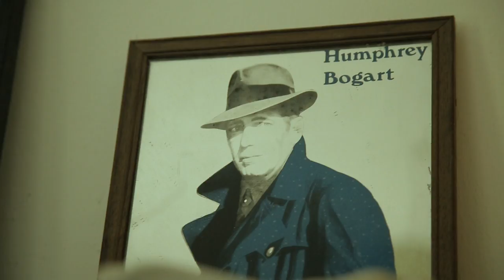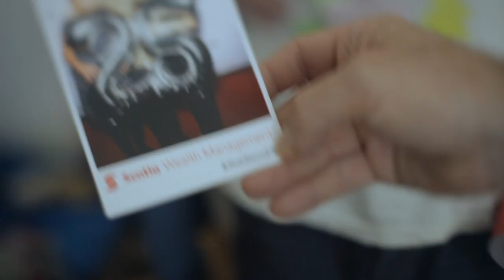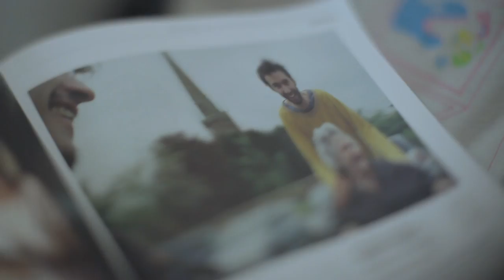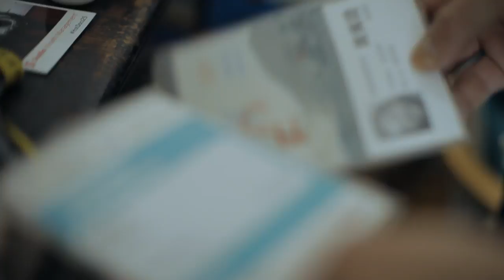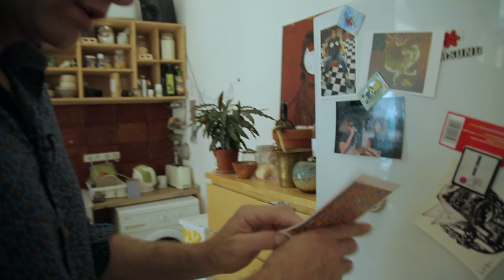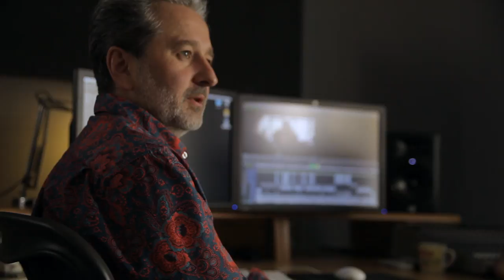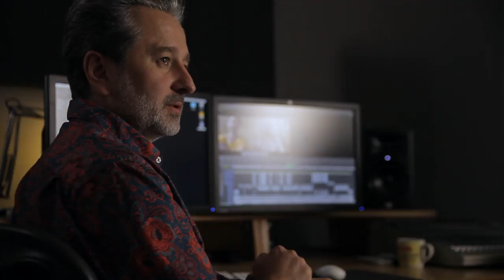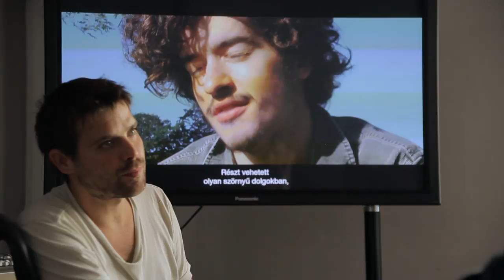RÉVÉSZ Bálint, a Nagyi projekt rendezője és Tilla / Propaganda (2018.06.13) - teljes műsor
A Nagyi projekt című filmben, három fiatal filmes, egy angol, egy német és egy magyar összegyűjtötték nagymamáikat, és hét éven át forgattak velük. Révész Bálint a film rendezője, sok filmes díjat besöpört első dokumentumfilmjével. A Propagandában bemutja saját nagymamáját, a film egyik főszereplőjét.